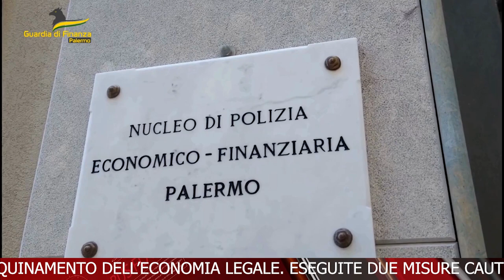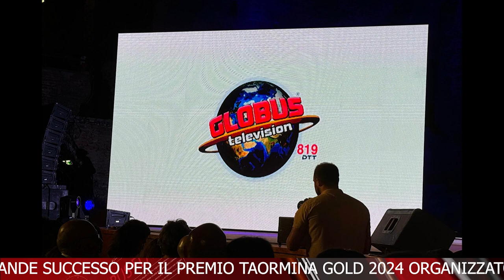TELEGIORNALE 12 AGOSTO 2024